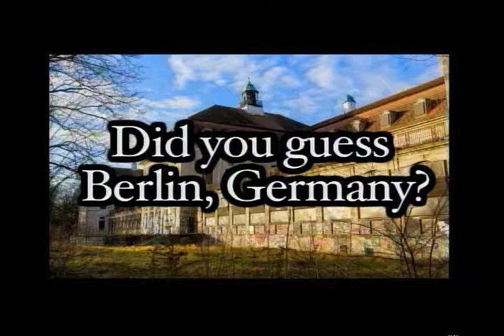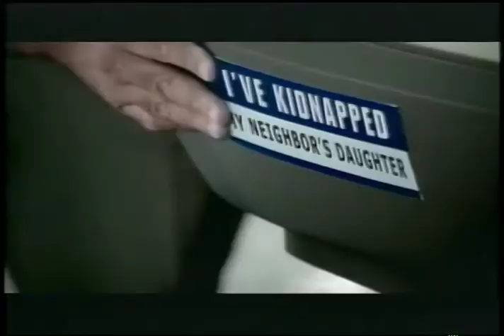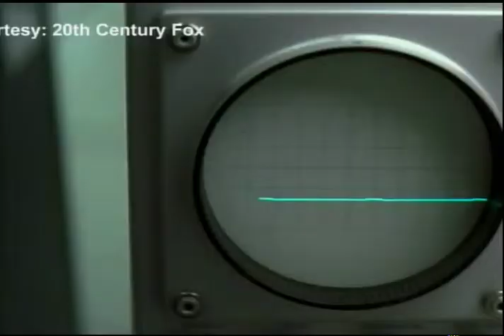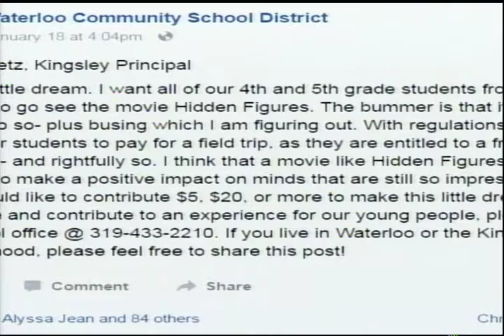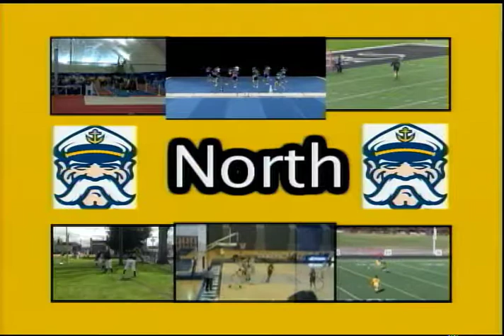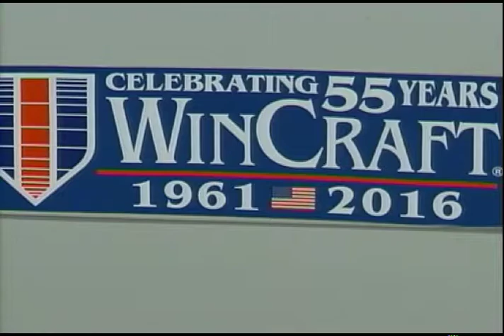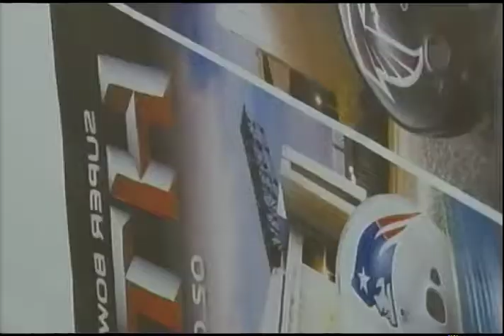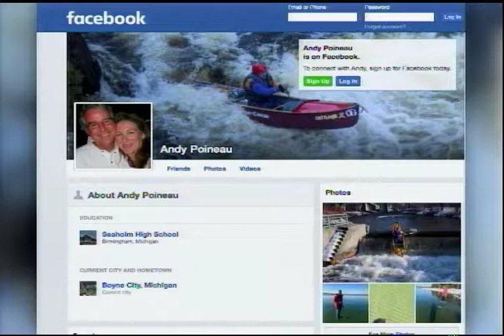Janaury 25th Toms River Schools Today 2017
Toms River Schools Today January the 25th 2017